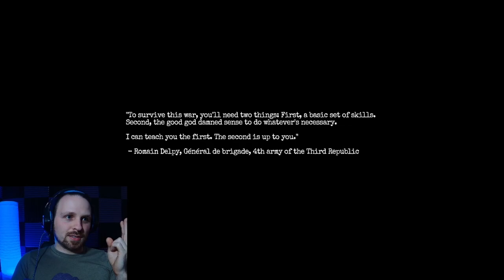First Time Playing : Amnesia The Bunker! :#1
The wait is finally over! Join me as we dive head first into the latest Amnesia chapter.